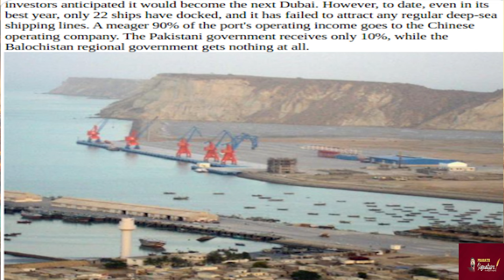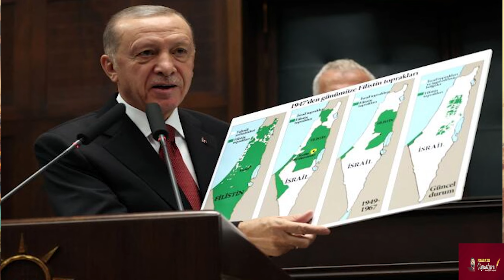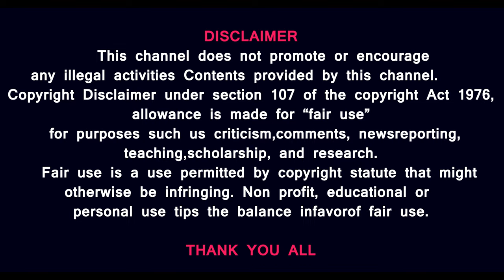வறுமையில் வாடும் பாகிஸ்தான் மக்கள் Chabahar Deal- MQM MP Speech about India-சீனா போட்ட பிச்சையா?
Port politics of world countries -Pakistan Gwadar harbor sunk? - 8000 km Panchayat of China Today
உலக நாடுகளின் துறைமுக அரசியல்   Chabahar Deal-
பாகிஸ்தான் துறைமுகம் மூழ்கியது?
சீனாவின் 8000 கி.மீ பஞ்சாயத்து
வறுமையில் வாடும் பாகிஸ்தான் மக்கள் கொடுத்த பேட்டி- MQM MP Speech about India-சீனா போட்ட பிச்சையா ?

An Indian state-owned company has signed a 10-year agreement to equip and operate a terminal at the Chabahar port in Iran. This is the first such agreement signed by India to run an overseas port. Chabahar is located in southeastern Iran and could serve as India's window to Afghanistan, Central Asia and Russia. Though first proposed in 2003, the port project has been delayed by western sanctions on Iran and government changes in Tehran and New Delhi. India's foreign minister has said that the long-term agreement will lead to more investments from India. What does this deal mean for India's global ambitions?

In a brazen attack, eight Baloch militants targeted Pakistan's strategic Gwadar port this week. This incident adds another layer of complexity to Pakistan's security situation, as the military faces conflicts on multiple fronts. The repeated targeting of Pakistani

Russian President Vladimir Putin arrived in Beijing early on Thursday on the first foreign trip of his new term. Putin is due to meet his Chinese counterpart Xi Jinping as the two leaders weather rising tensions with the US. Stephen Engle reports on Bloomberg Television.
Prasath signature

Hours after India and Iran signed a 10-year contract to develop and operate the port of Chabahar in Iran, the United States has now issued a warning. The US said that anyone considering business deals with Tehran needs to be aware of the potential risk of sanctions